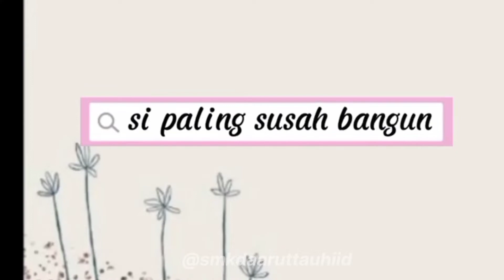TIPE-TIPE BANGUN SANTRI || Santti Akuntansi SMK Daarut Tauhiid Boarding School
Tipe-Tipe Bangun Santri

Biasanya Ustdzh /Musyrifah membangunkan santri Tahajud setiap harinya,
nah kira2 gimana sih tipe2 bangun santri?

Dibuka Pendaftaran
SMK Daarut Tauhiid  Boarding School
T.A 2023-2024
Daftar melalui